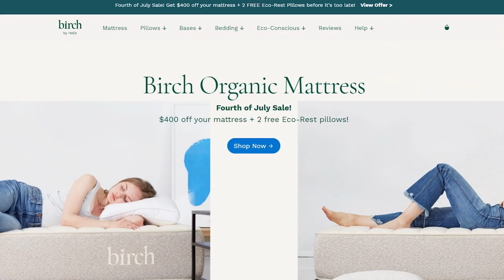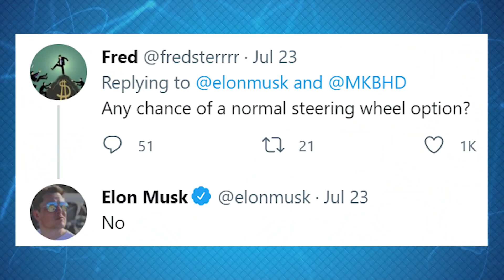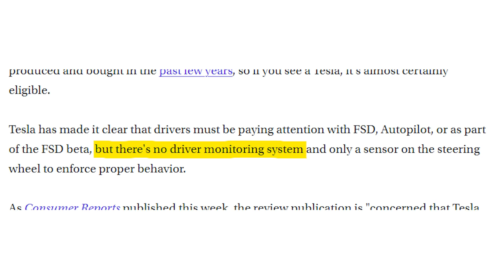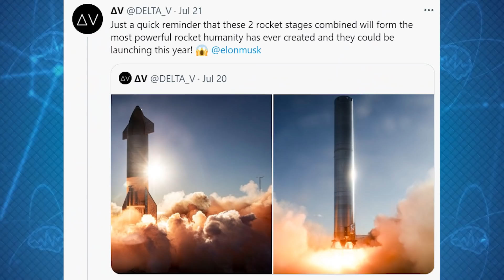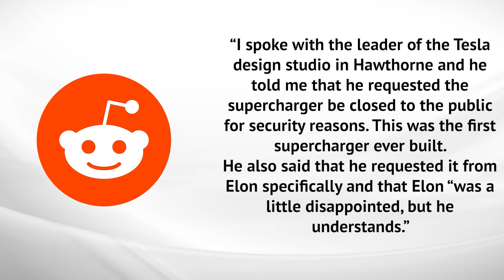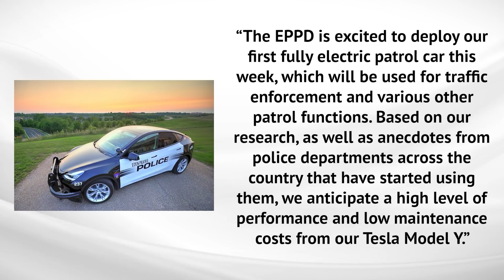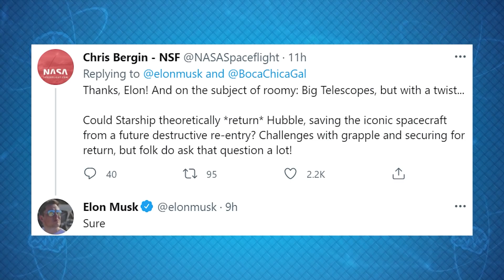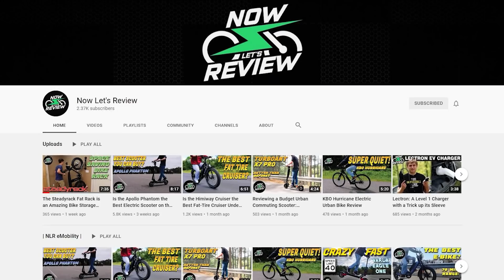Tesla Time News - No More Steering Wheel??!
Thank you Birch for sponsoring! to get $200 off your Birch mattress, plus two free pillows.

Timestamps:
Tesla to open Supercharger Network? - 3:09
Tesla Sells Maxwell - 5:15
Tesla Semi - Going into Production? - 9:22
Model 3 & Y Prices Increases - 10:01
Only Yoke - 11:39
Lightyear One has a Manufacturer - 14:22
GM Recalls Bolt - 15:14
Rivian Raises $2.5B - 19:23
Rivian Adventure Network - 20:25
How Clueless CAN the Media get? - 21:27
The GMC... - 26:33
New Study Shows How Green EVs Are - 30:03
Super Heavy Booster Test - 32:47
Smart Shift Coming to Model 3 & Y? - 38:39
Tesla Closes a Supercharger - 42:36
Fossil Fuel Subsidies - 45:16

Links:
Tesla Sells Maxwell

Tesla Semi - Going into Production?

Model 3 & Y Prices Increases

Lightyear One has a Manufacturer

Rivian Raises $2.5B

How Clueless CAN the Media get?

New Study Shows How Green EVs Are

Smart Shift Coming to Model 3 & Y?

Fossil Fuel Subsidies

Other Links